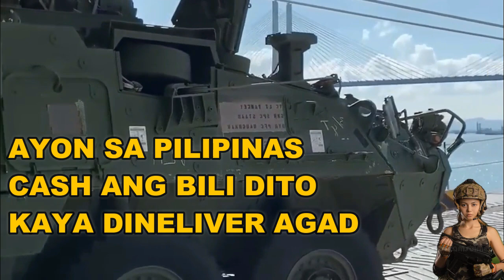🔴 SOUTH KOREA TANK KATAS NG PILIPINAS DUMATING NA ! PINAS VINES NEWS VIRAL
America
🔴 SOUTH KOREA TANK KATAS NG PILIPINAS DUMATING NA !
🔴 AMERICA HELICOPTER NA BINILI NG PILIPINAS DUMATING NA !
🔴 AMERICA BABANATAN ANG CHINA SA PINAS !
🔴 VIRAL AMERICA BOMBER B-1B NILUSOB ANG NORTH KOREA !
🔴 VIRAL JAPAN SOUTH KOREA NORTH KOREA UMPISA NA !
🔴 24 ORAS EXPRESS : TAIWAN TENSYON PINAS AMERICA HANDA NA
🔴 24 ORAS EXPRESS : TAIWAN TENSYON AMERICA FULL SUPPORT NA
🔴 24 ORAS EXPRESS : TAIWAN TENSYON CHINA NAKAPALIGID NA NA

Camera : Sumsung Galaxy S10 Plus
Editor : Filmora